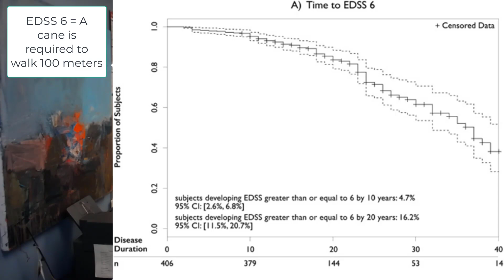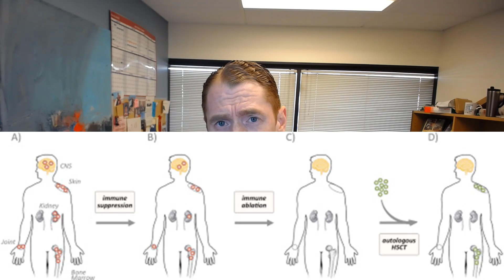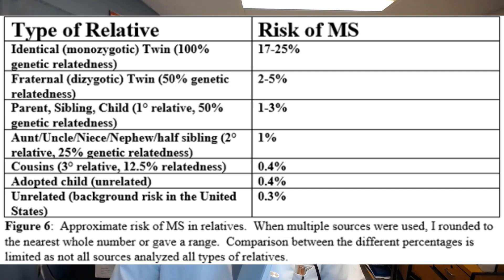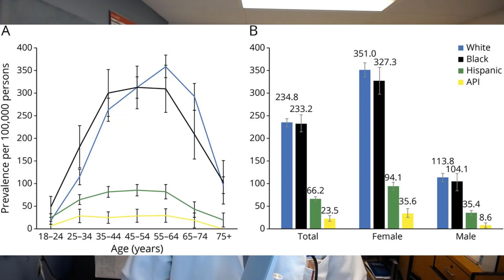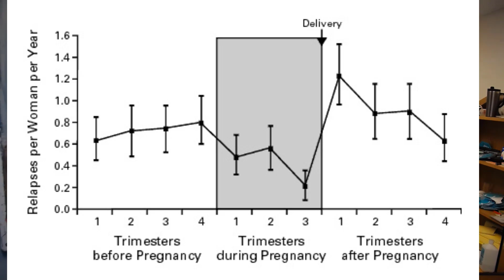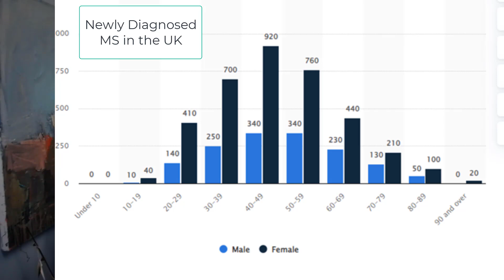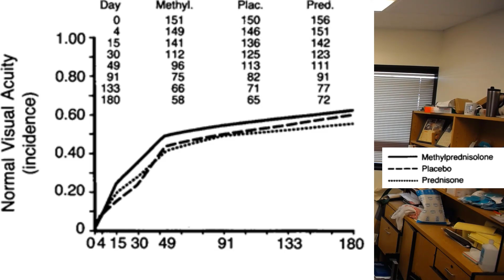10 Myths About Multiple Sclerosis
People with multiple sclerosis will eventually require a wheelchair.  MS is associated with  other autoimmune disease.  MS genetic.  Are these statements actually true?  This video exposes common multiple sclerosis myths with evidence to the contrary.

Number of individuals newly diagnosed with multiple sclerosis in the United Kingdom (UK) in 2014, by age
Chapter 11 - The epidemiology of multiple sclerosis: insights to disease pathogenesis

A Randomized, Controlled Trial of Corticosteroids in the Treatment of Acute Optic Neuritis